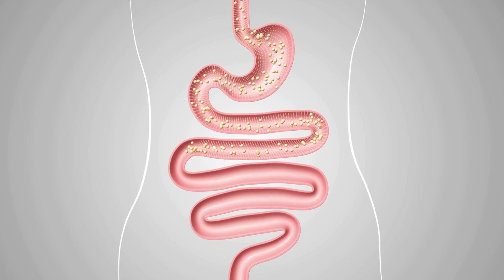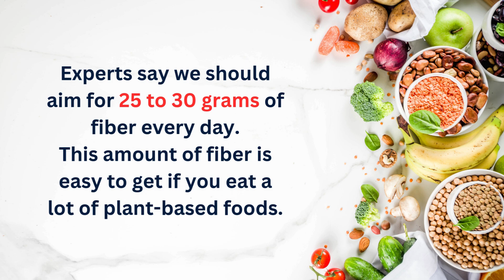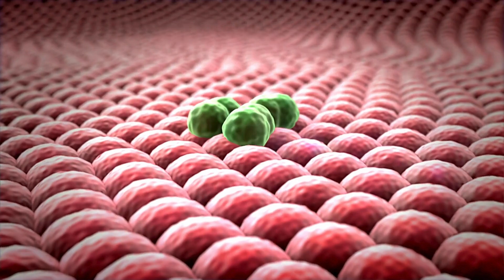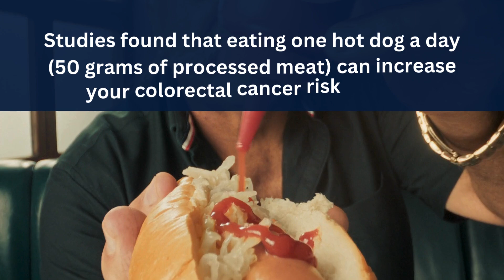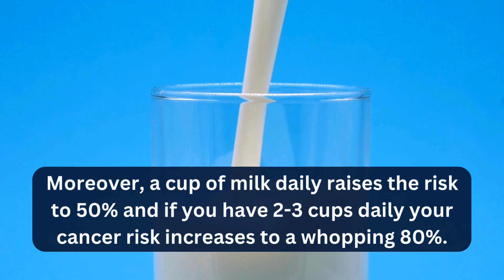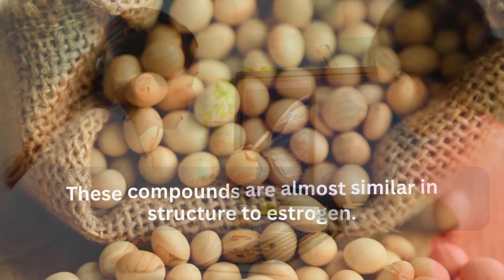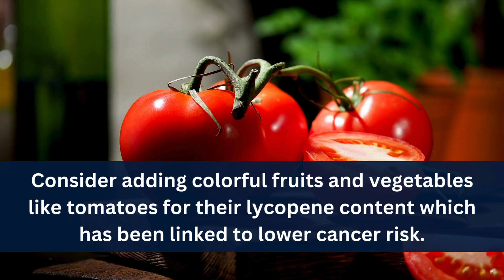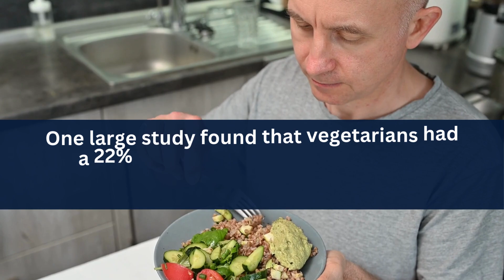Can a Vegan Diet Prevent or Treat Colon Cancer?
There’s growing interest in the connection between diet and cancer prevention, and many people wonder if a vegan diet can help prevent or treat colon cancer.

In this video, we’ll explore the potential benefits of adopting a vegan diet for colon health and how plant-based foods may play a role in reducing cancer risk.

Here’s what you’ll learn:

- How a vegan diet can support colon health and reduce the risk of colon cancer
- The plant-based nutrients that have been shown to fight inflammation and promote gut health
- Research on the link between vegan diets and cancer prevention
- Practical tips for transitioning to a vegan diet while ensuring you’re getting the nutrients needed for overall health

Watch now to discover whether a vegan diet could be the key to supporting colon health and preventing cancer!